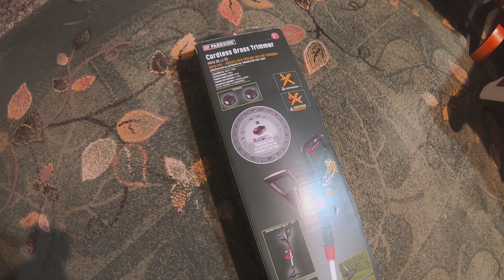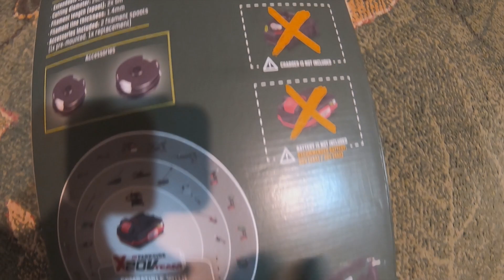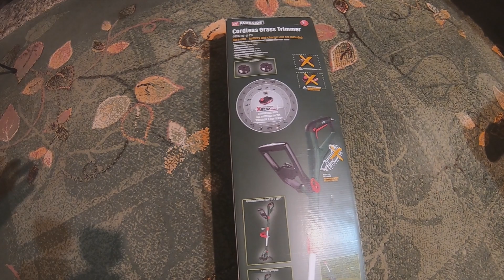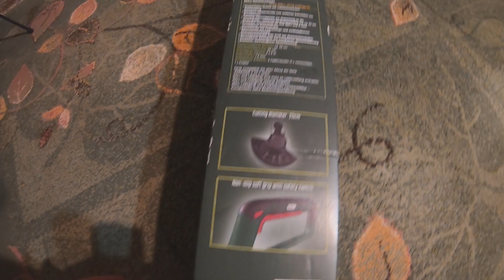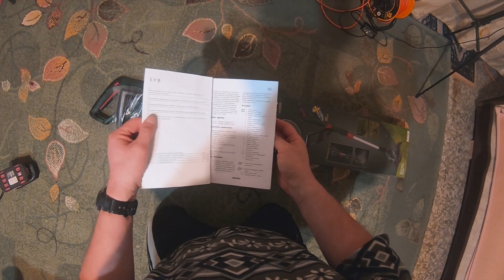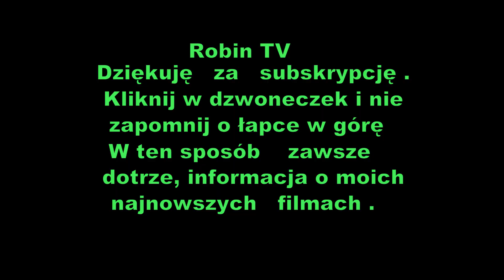Podkaszarka kosa akumulatorowa Parkside PRTA 20 Li C3 .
W tym filmie zaprezentuje moja podkaszarka kosa akumulatorowa Parkside PRTA 20 Li C3 ,którą kupiłem za 139 zł z 3 letnia gwarancją miłego oglądania .